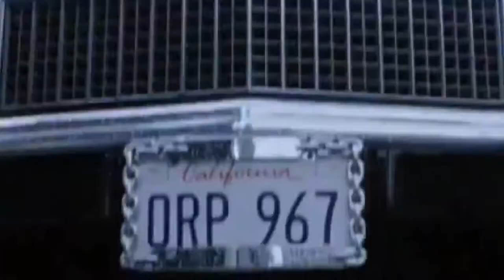31. Shot a Car Like Denzel's In Training Day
Today was a nice day. Malery and I went around photographing things, and shopping. Nothing crazy, but definitely a good, good day.